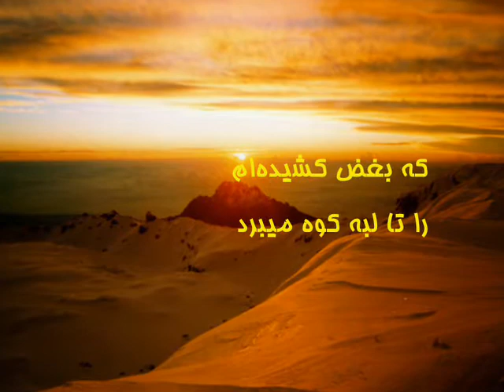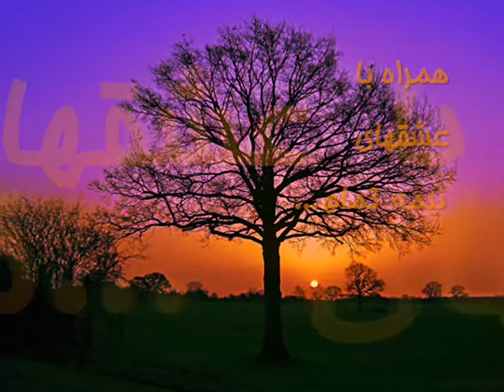BOGHZ-Ghorobe In Panjere /POET PERSIAN/شعرنو فارسی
بغض

به غروب این پنجره باز

که بغض کشیده ام را تا لبه کوه می برد

و آسمان کوچکم با بستن پنجره تمام میشود

از دستهای تو جهان منعکس میشود ،
همراه با عشقهای نیمه تمام،

که رفتیم و بازگشتیم
سر خورده و اندوهگین ،

کدام وقت خطا کردم

که از تابش چشمانت
قلبم ذوب نشد؟؟؟